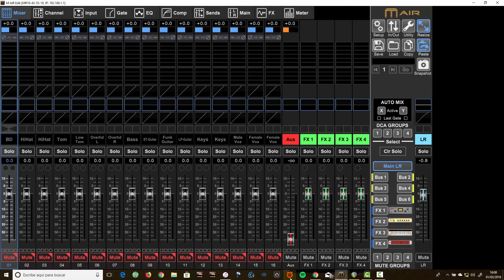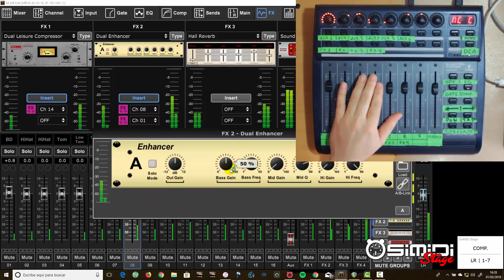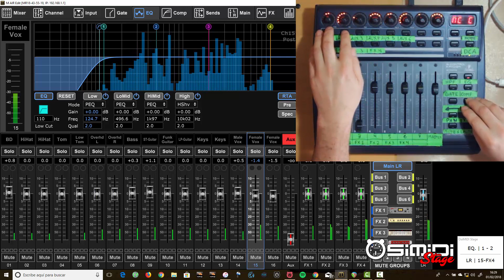OsiMIDI Stage Live mix 16 channels with Behringer BCF2000 and Midas MR18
OsiMIDI Stage is a software that allows you to control digital mixers Behringer X AIR XR12, XR16, X18, XR18 and X32, and MIDAS MR12, MR18 and M32, through the local network (ethernet or WIFI), using USB MIDI controllers.

This video shows a Mix 16 Channels with Midas MR18.

OsiMIDI Stage is a product developed by REVERS3D Software SL